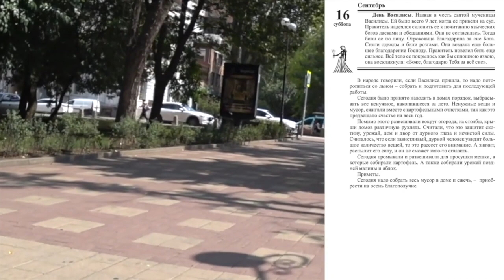16 сентября. Малахов.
16 сентября. Малахов

Каждый день уникален и несет свои особенности в нашу жизнь. Знать, как ими воспользоваться – значит преуспеть в жизни. Лунный календарь оказывает влияние на нашу жизнь, как и Солнечный. А народ научился по этим влияниям делать прогноз погоды и строить свою жизнь. Так появились народные приметы, помогающие нам жить, предсказывать погоду, подстраиваться под ритмы Матушки природы. Вас ждет сюрприз! 15 сентября.